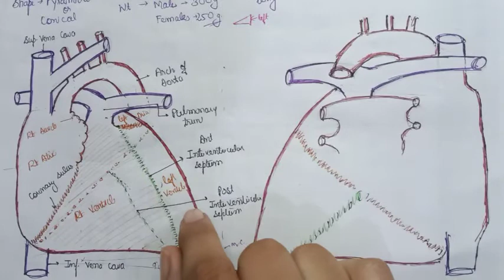External Features of heart part 2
External features of heart
Heart anatomy